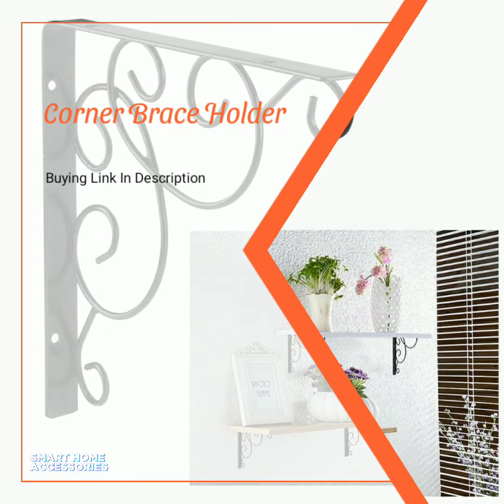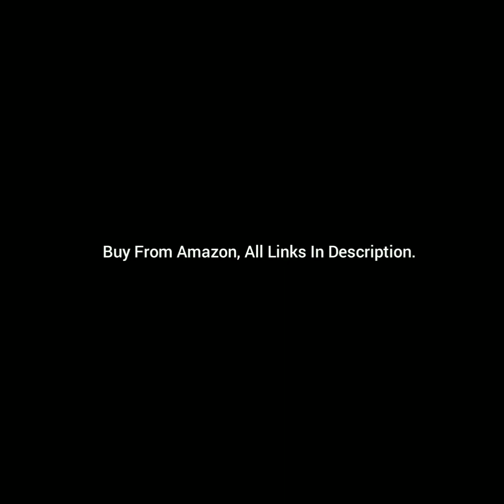Amazon Decorative Wall Shelves | Beautiful Home Decoration items | Smart Home Accessories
Wooden Wall Shelves Set
Wooden Wall Shelves
Wall Shelf intersecting
Corner Brace Holder
Zig Zag Wall Shelf
Zig zag Corner Rack
Pine Wood Floating Shelves
Three Shelves
Floating Shelves
Hut Shape Wall Shelf
Wall Bracket
Wall Decor Shelf
Hanging Shelf
Squares Wall Shelf
Wall Rack Shelves
Wall Shelves
Floating Wall Shelves
Wall Shelves Set
Hexagonal Floating
Edward Wall Shelf
Hand Carved Wall Shelf
Set Top Box Stand
Pine Floating Shelves
Intersecting Wall Shelves
Shelf Rack
Wall Shelves
Rack Shelf
Wood Floating Shelves
Hanging Shelves
Rack Shelves
Wooden Wall Shelf
Wall Mounted Shelf
Wall Mounted Rack
Wood Wall Decor

Hey, have you tried Upstox? I've been trading with them and thought you’d love it too!
Start your crypto journey today & get Bitcoin worth ₹100! Claim before it expires!